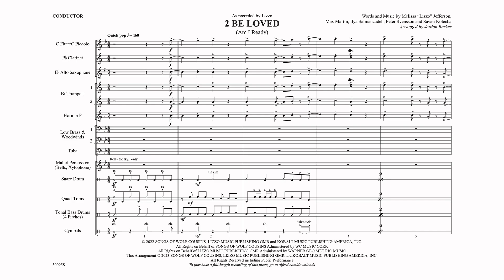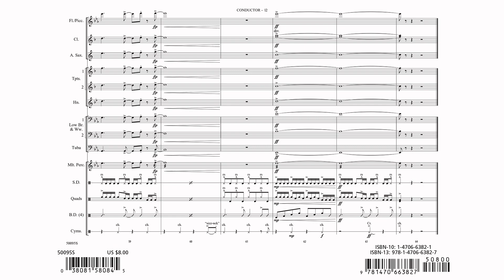2 Be Loved (Am I Ready), (arr. Jordan Barker) – Score & Sound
2 Be Loved (Am I Ready), (arr. Jordan Barker) – Score & Sound

2 Be Loved (Am I Ready)
As Recorded by Lizzo
Words and music by Melissa "Lizzo" Jefferson, Max Martin, Ilya Salmanzadeh, Peter Svensson and Savan Kotecha / arr. Jordan Barker
00-50095
Mega Sounds for Marching Band
Grade: 3
GRAMMY® award-winning singer and songwriter Lizzo had a hit with this one in 2022. Arranger Jordan Barker's arrangement has incredible power and drive, and is a great choice for the stands this fall!